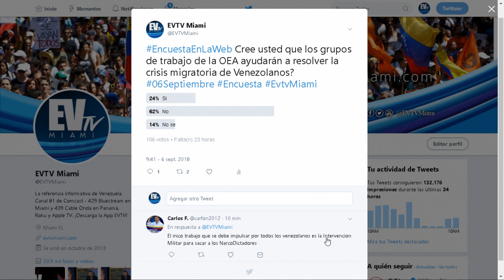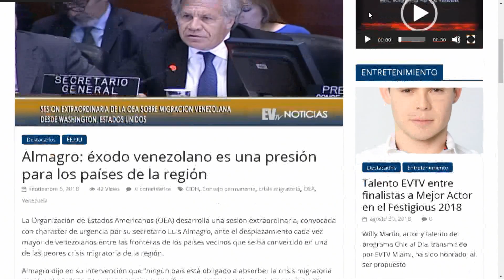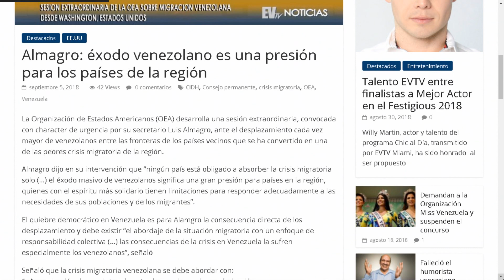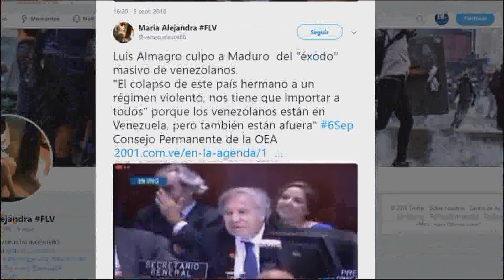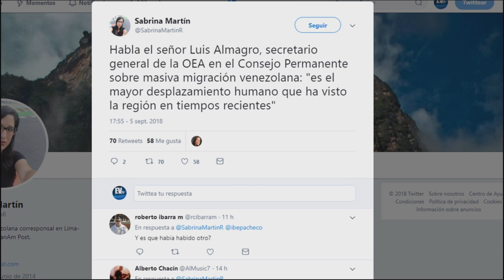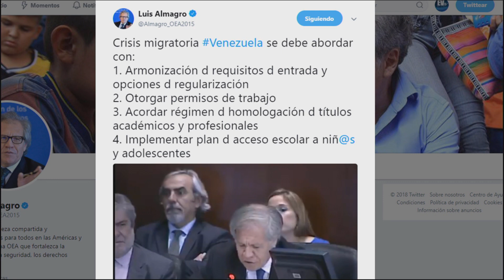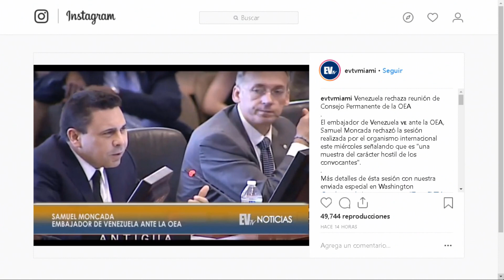OEA suplica ayuda para acabar con el régimen - En la Web EVTV - SEG 01